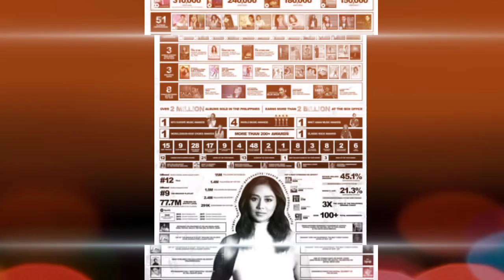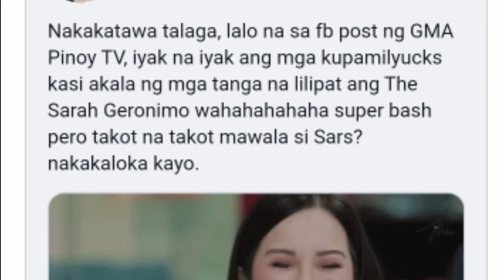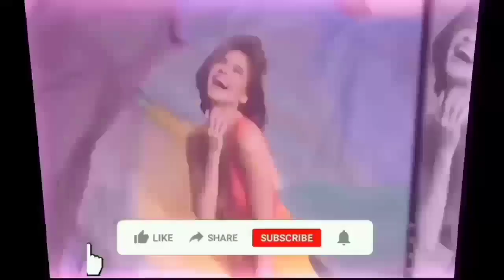NAKAKAGULAT! SARAH GERONIMO LILIPAT Na sa GMA7?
Pansamantala mapapanuod si Sarah Geronimo sa GMA7 Ngayong darating na July 18 Ang kanyang Tala The Film Concert.